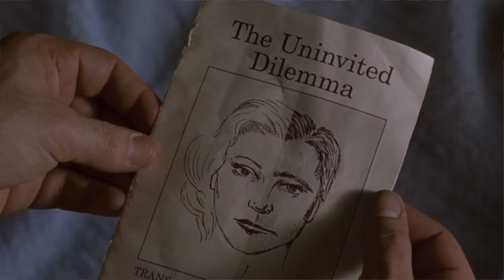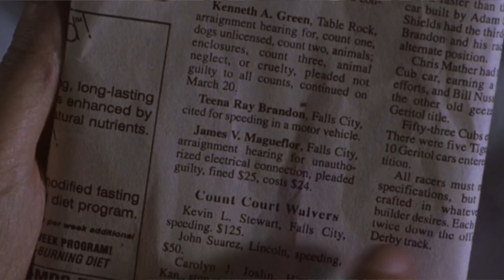Le pire meurtre transphobe - L'affaire Brandon Teena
On se retrouve aujourd'hui avec la terrible histoire de Brandon Teena.

TRIGGER WARNING : viol, violence, transphobie